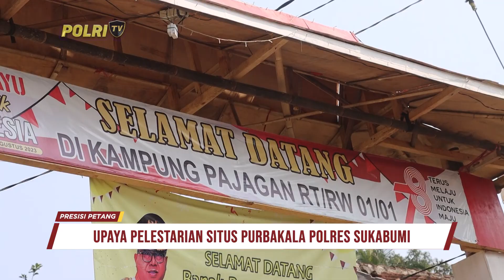UPAYA PELESTARIAN SITUS PURBAKALA POLRES SUKABUMI